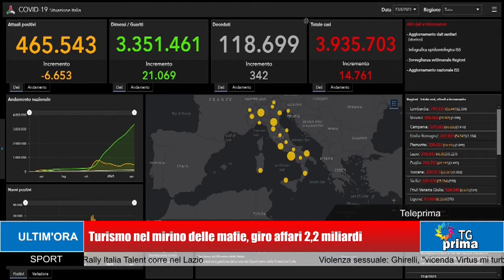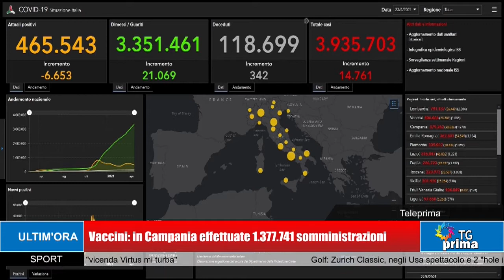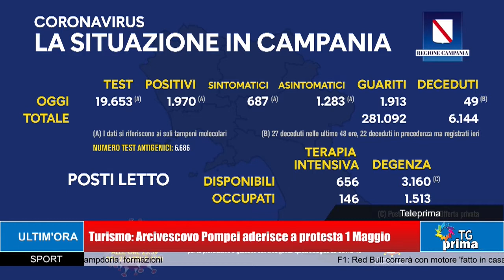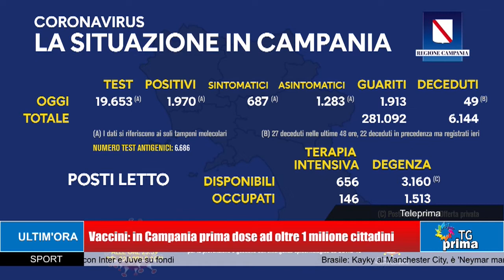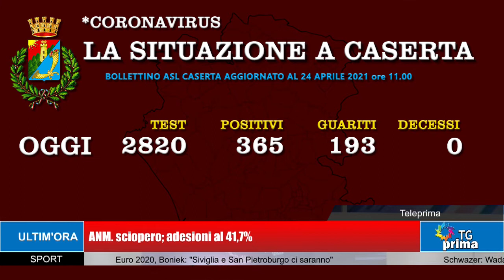TG Prima Ore 13:30 (24-04-2021)